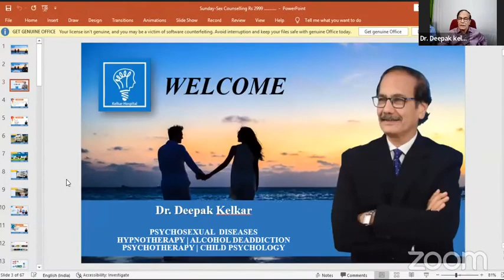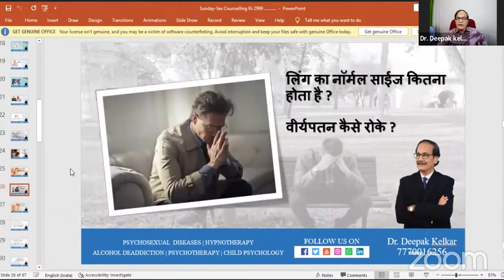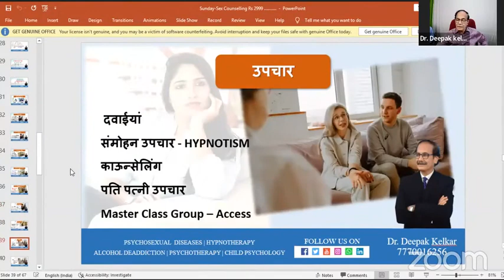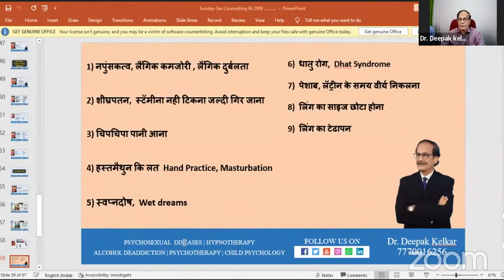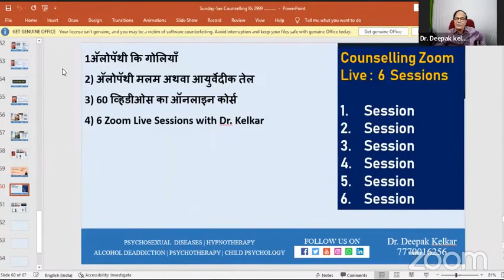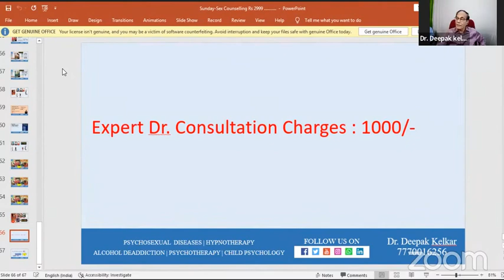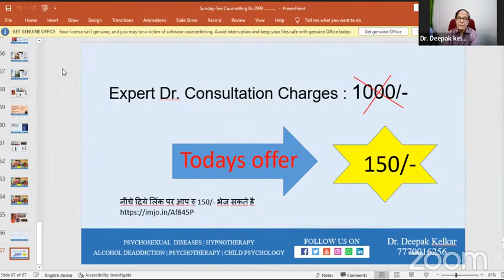Kya Hastmaithun Se Ap Ki Jindagi Barbad Ho Rahi Hai | Dr. Deepak Kelkar (MD, MBBS) Psychiatrist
Dr. Deepak Kelkar (M.D.)
• Psychiatrist
• Hypnotherapist
• Psychotherapist,
• De-addiction Specialist
• Sexologist

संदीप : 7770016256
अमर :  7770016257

Hypnotism /Mind ग्रूप मे जुडनेके लिये नीचेदिये लिंक पर क्लिक करे